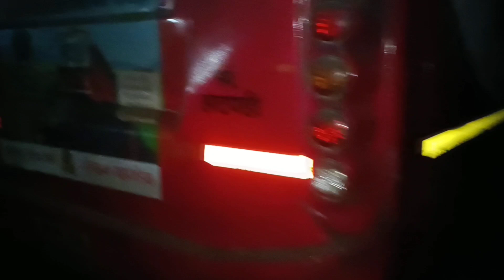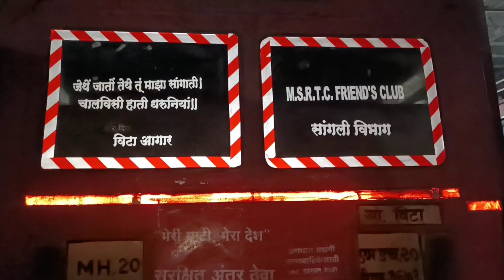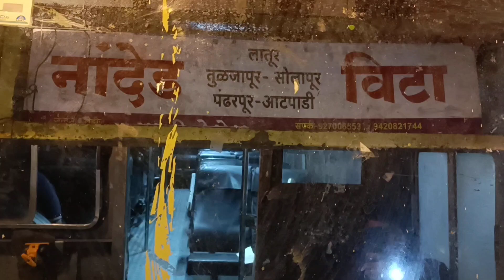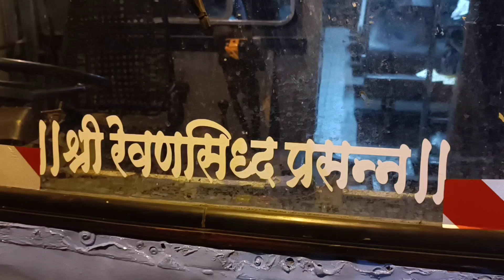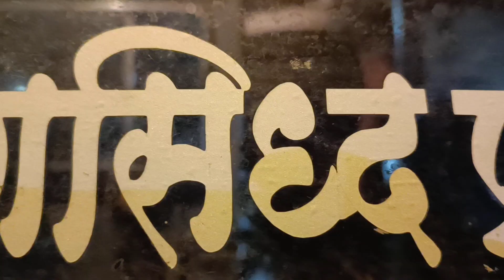😍MSRTC😍 लालपरीची वाढदिवसानिमित्त सजावट🔥 १ जून वर्धापन दिनविशेष msrtc st vita #laalpari